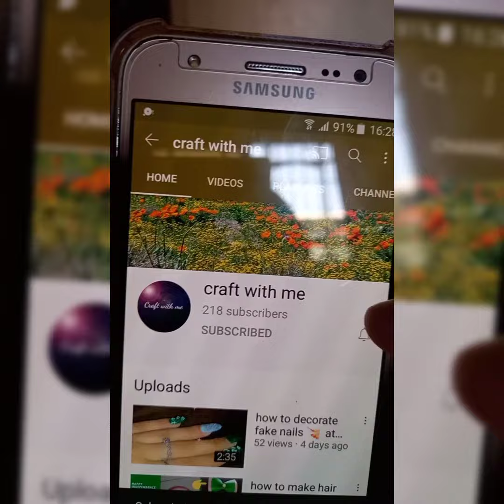diy rings/earrings organizer from old watch box/diys||craft with me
sheet
glue
scissor
cardboard
stickers